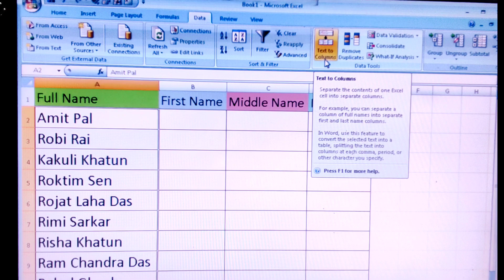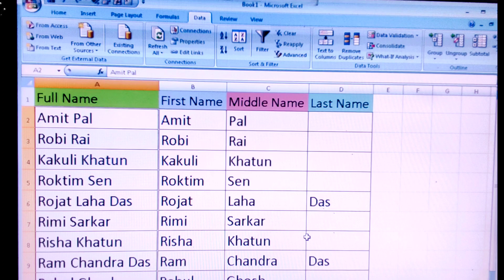split data into different columns in Ms Excel|| এক্সেল এ কিভাবে সেল স্পিট করবে।।